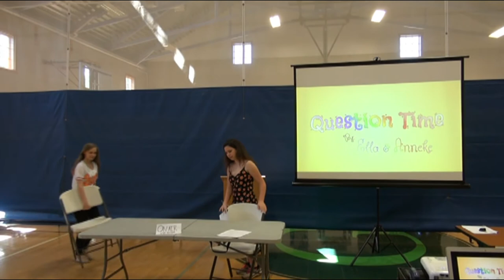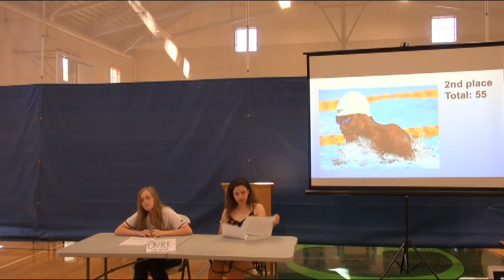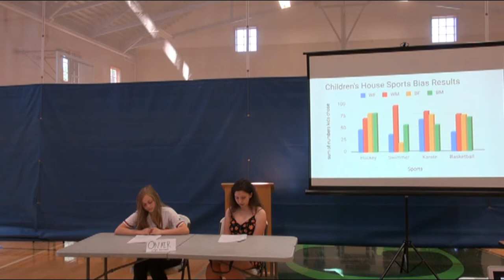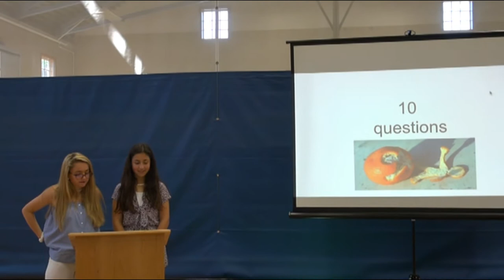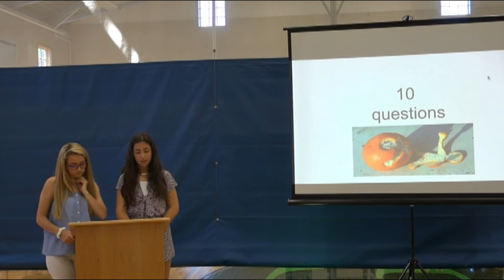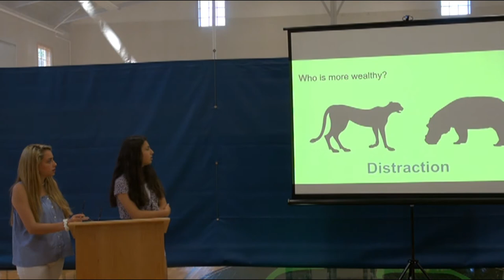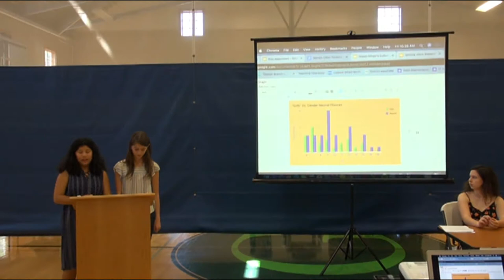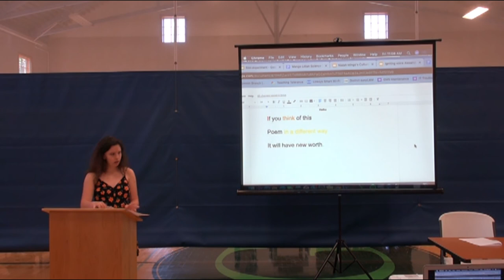Spring 2019 Igniting Voice Presentation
For the spring Igniting Voice presentations, Adolescent students put on a mock trial, presenting evidence of racism, cultural appropriation, and implicit bias in Baltimore through history. Ultimately, the jury (audience) ruled Lady Baltimore guilty of all crimes.